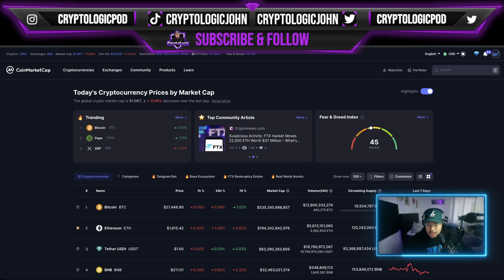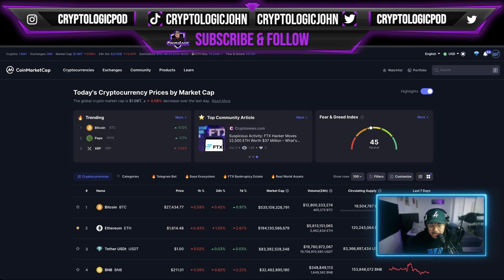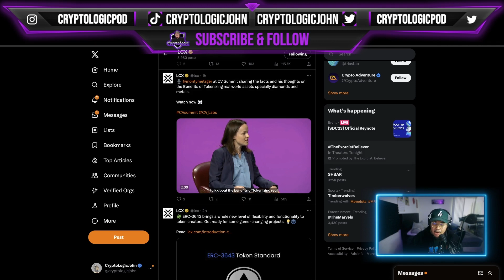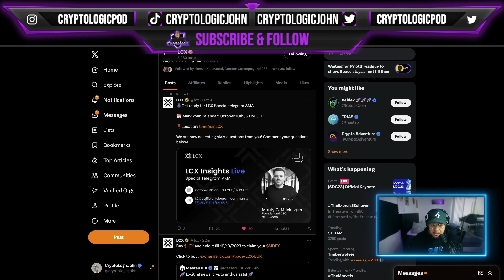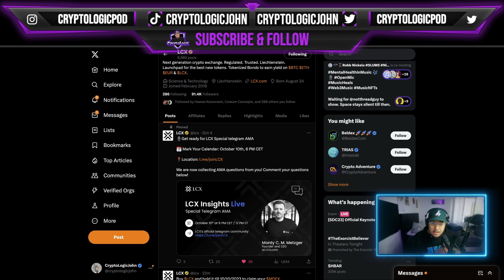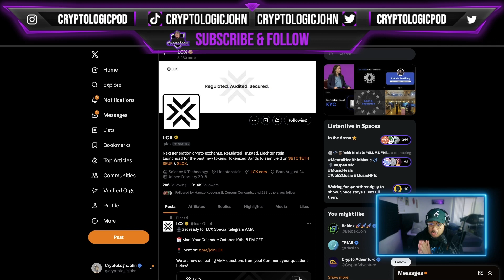LCX AMA ON 10.10 | LCX IS A TOP 5 CRYPTO INVESTMENT!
(LCX IS A MILLIONAIRE MAKER | THIS IS WHY LCX HAS NO FUD!)

In today’s video I go over why a little about the recent success of the channel, LCX AMA and light discussion about what is coming next for me!

📺 Timestamps
00:00 Intro
00:13 Rant
03:45 Crypto Market + LCX
07:22 Conclusion